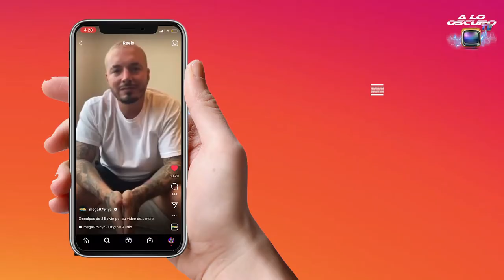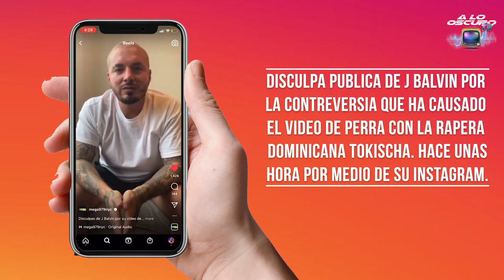J Balvin se disculpa por su cancion "Perra"con Tokischa